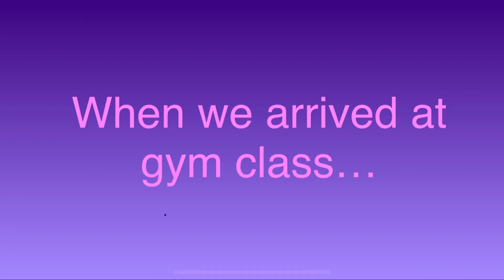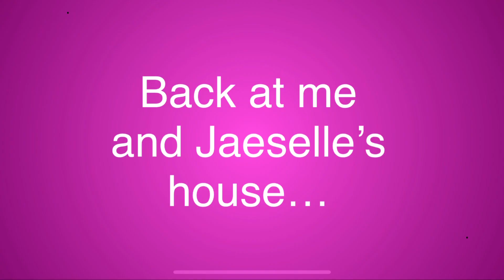TSPA || episode 1 || Gym Class with Rainbow Dash Gacha Club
Rainbow Dash is the substitute gym coach for our gym class